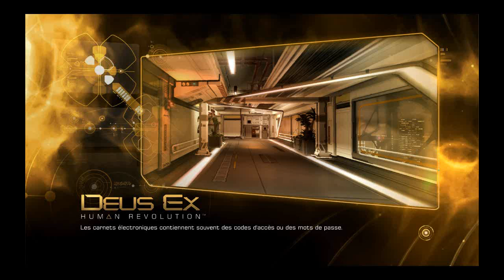DEUS Ex : Human Revolution : Ep.2 Playthrough Fr HD par TheFantasio974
Partagez nos vidéos et rejoignez nous :
Sur Facebook :